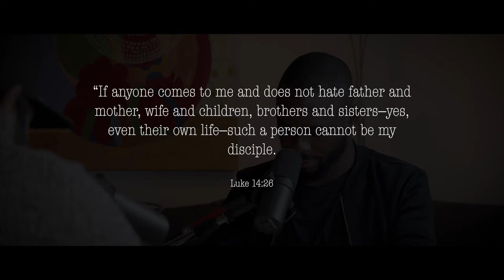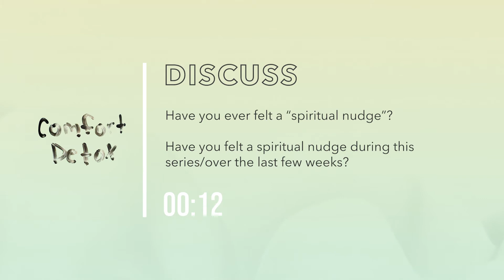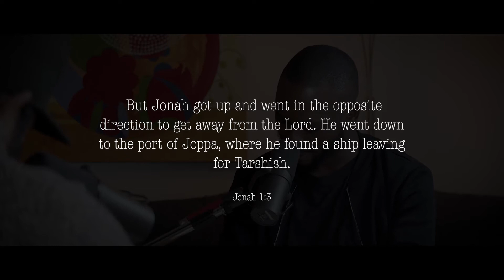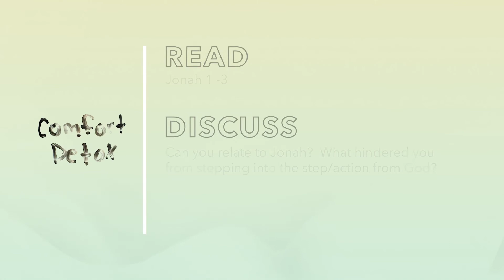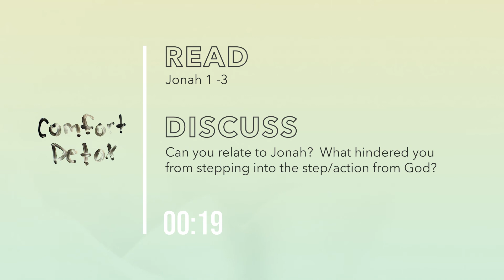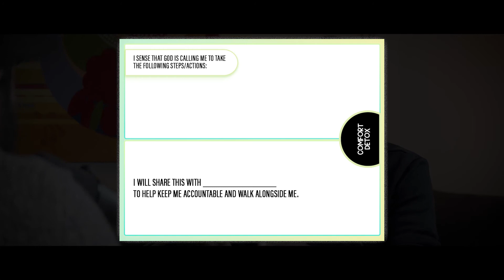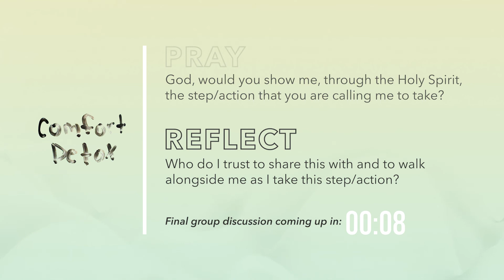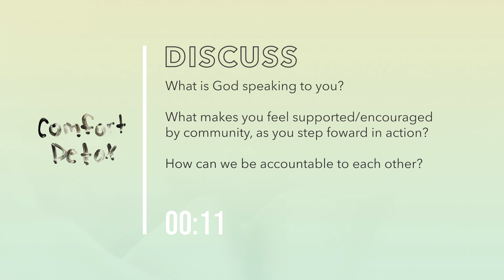Action | Comfort Detox | Part 8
If you need prayer, DM us we would love to pray for you!
To support this ministry and help us continue to make a difference